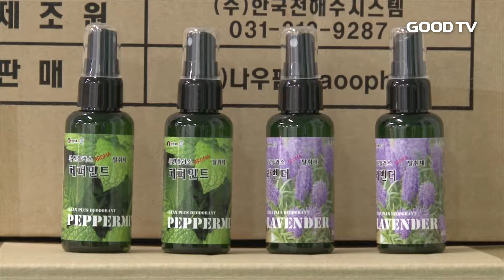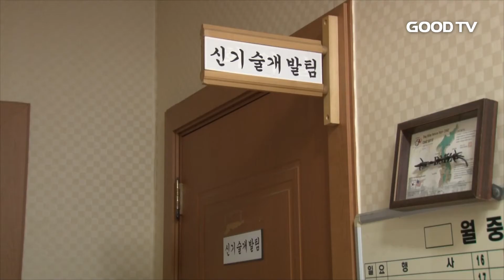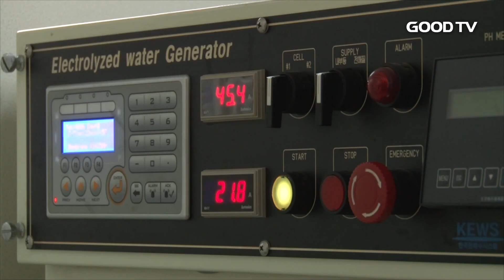[Goodtv 주간종합뉴스 20160617] '착한 살균제' 만드는 한국전해수시스템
가습기 살균제로 불거진 옥시 사태. 수많은 인명 피해를 내며 사회에 커다란 충격을 안겨줬는데요. 여기 유해물질이 첨가되지 않은 깨끗한 물로 살균제와 세척제를 만드는 착한 기업이 있습니다. 소비자의 위생과 안전을 최우선으로 하는 양심 경영으로 복음의 가치를 나누는 한국전해수시스템이 그 주인공인데요. 홍의현 기자가 취재했습니다.

한국전해수시스템은 깨끗한 물을 전기분해하고 이를 통해 살균제와 세척제, 탈취제 등을 만들고 있습니다. 무엇보다 옥시 가습기 살균제에 들어가 큰 피해를 줬던 PHMG와 같은 독성물질이 전혀 첨가되지 않았습니다.

(인터뷰: 유효석 대표 / 한국전해수시스템)
저희 제품의 특징은 물 외에 계면활성제나 방부제 등을 1도 넣지 않는다는 거죠. 그럼에도 불구하고 충분히 성능을 갖고 있고 사람과 자연에 안전한 제품입니다.

유 대표는 이번 옥시 사태에 대해 "무엇보다 기업윤리를 상실한 것이 가장 큰 문제"라고 말했습니다. 인체에 해가 된다는 보고를 받았음에도 이를 덮으려 한 옥시의 행태를 지적한 겁니다.

세계적인 다국적기업에서 그랬다는 게 문제고 돈 때문에 양심을 팔고 돈 때문에 생명을 경시하는 것은 묵과할 수 없는 일이죠.

설립 15년 차를 맞은 한국전해수시스템은 어려운 살림에도 불구하고 매출의 일부를 해외선교를 위해 사용합니다. 에티오피아, 우간다 등 여러 국가에 살균제를 만들 수 있는 기계를 지원해, 현지인들이 위생적인 환경에서 생활할 수 있도록 돕고 있습니다.

물로 살균하는 저희의 기술이 필요한 나라가 많습니다. 그런 나라들에 지사를 설립해서 현지 지역민들과 팀웍을 이뤄 이웃의 생명을 구하고 복음을 함께 나누는 비즈니스 선교의 기업이 되고자 합니다.

유 대표는 "지금도 1년에 수백 만이 넘는 아이들이 병으로 죽어가고 있다"며 "우리의 도움이 필요한 곳은 어디든 들어갈 계획"이라고 말했습니다.